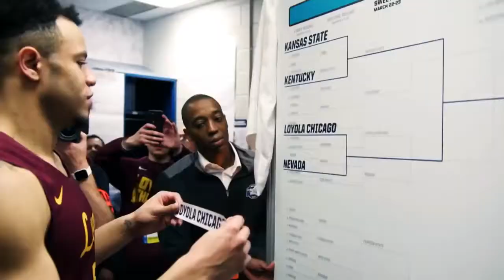Loyola Basketball NCAA Basketball Promo!!!!